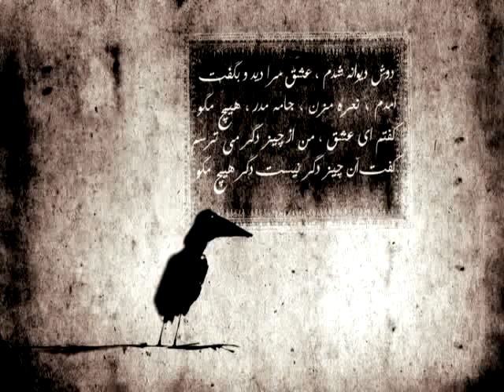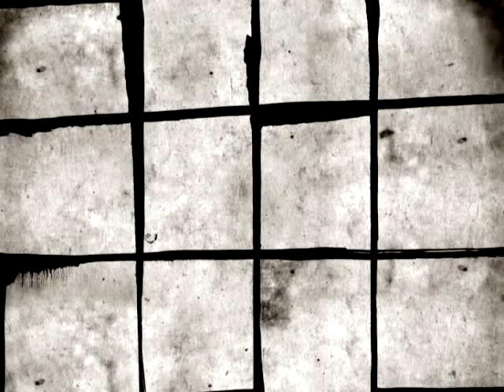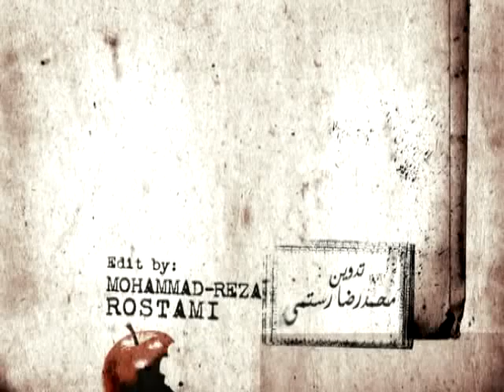Forbidden Tree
The National Film Board of Canada, in association with the Cannes  Film Festival, welcomes you to the 6th NFB contest. Vote for your favorite short film.

Director: Benafsheh Modaressi
Length: 7'14
Origin: Iran

short experimental,  animation nominated at Cannes Film Festival, Best official selection of NFB, and Warsaw Film Festival (Warszawa). This Official selection is about a brave account of those who break taboos and make a city to revolt, it is about a nation and their town. where Love is forbidden, and freedom a distant memory. where people not dare to stand for their basic rights, they adopt their-selves with the situation and by time they forget about love, their face and figures change, the less they have love inside...the more they come to show it on the outside -- indeed, some have even turned into animals.